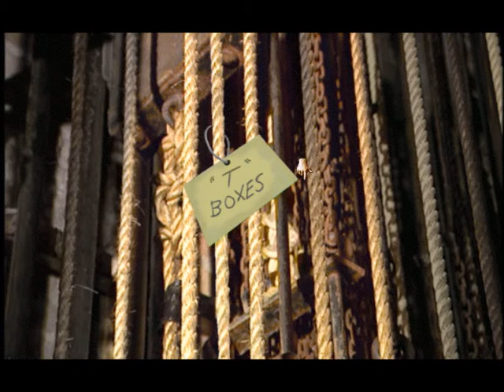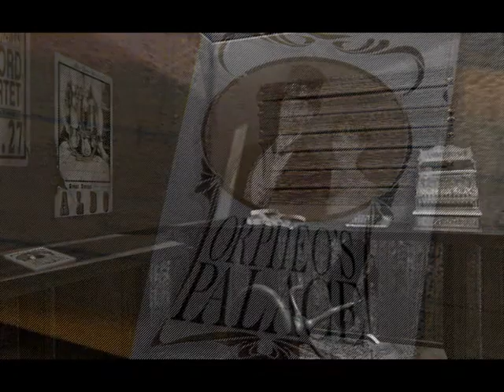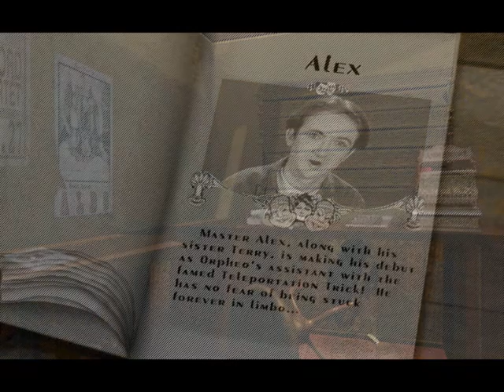Are You Afraid of the Dark? The Tale of Orpheo's Curse (MS-DOS, PC Game, 1994) - part 5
Are You Afraid of the Dark? The Tale of Orpheo's Curse (MS-DOS, PC Game, 1994)
Published by Viacom New Media
Developed by Viacom New Media

Are You Afraid of the Dark? The Tale of Orpheo's Curse is an adventure game based on Nickelodeon's TV series Are You Afraid Of The Dark?...